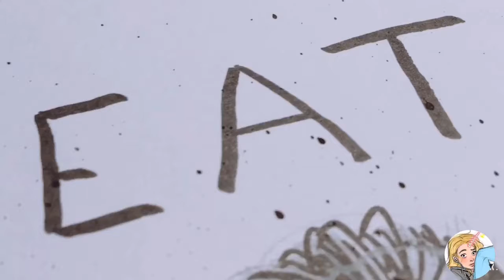Inktober 2018 - Day 2 - Hannibal Lecter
Hello!
Freelancer/Russia/24 y.o.
It’s my inktober. Day 2 - Hannibal Lecter.